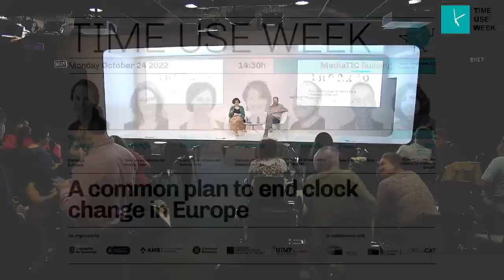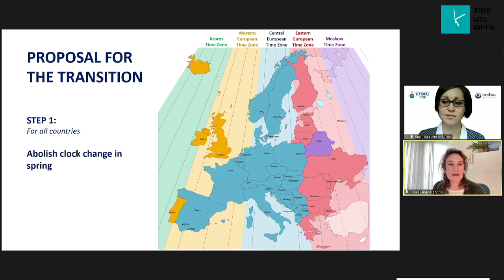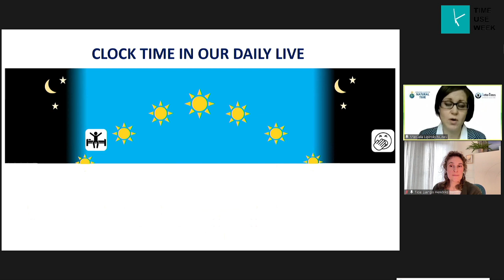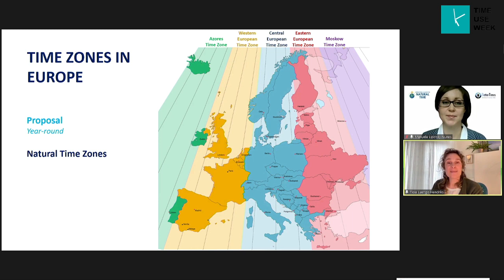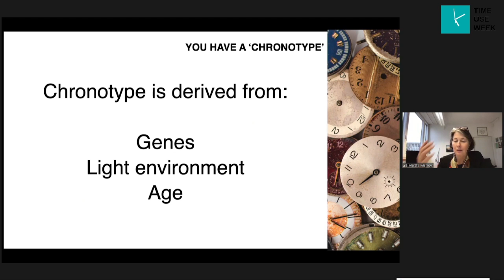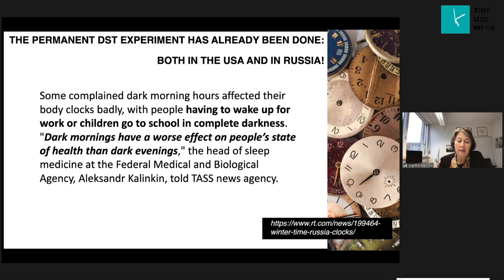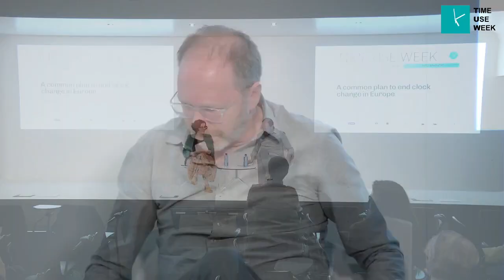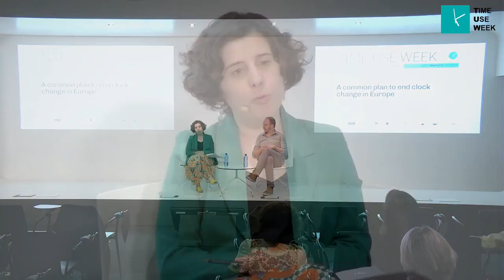[EN] A common plan to end clock change in Europe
Video on the third session of the first day at the Time Use Week 2022, where a plan to implement natural time in the European Union was presented.